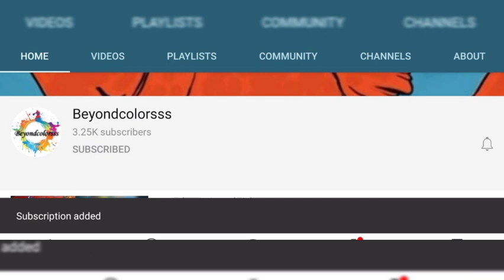Watercolouring - Flamingo||Time Lapse Video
it's a simple time lapse video of flamingo

if you want to know more about watercolouring Basics